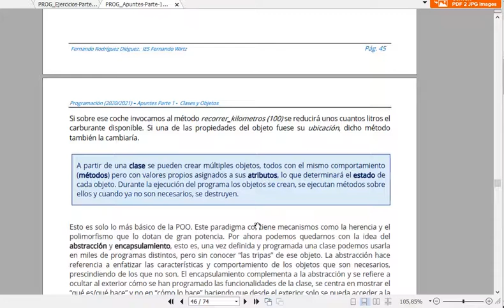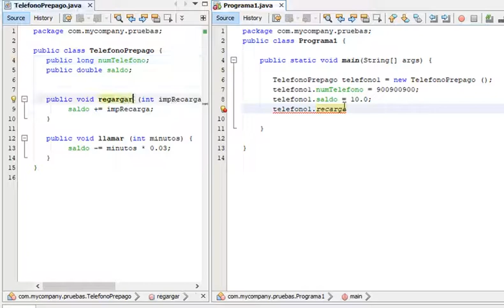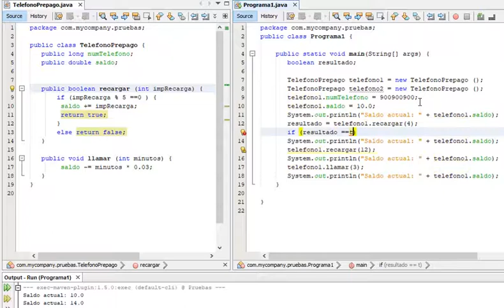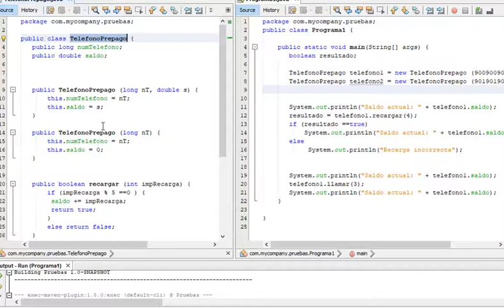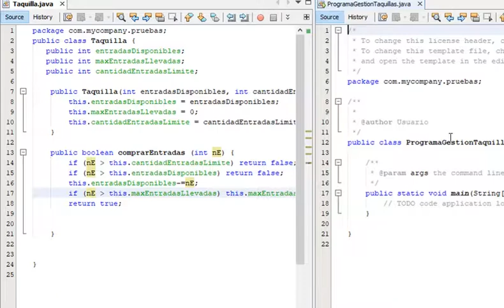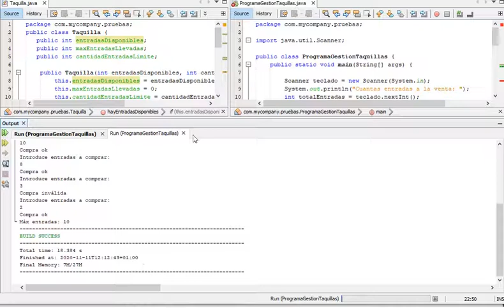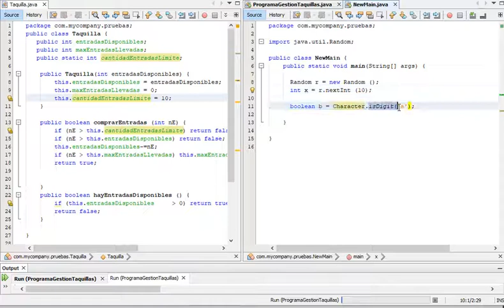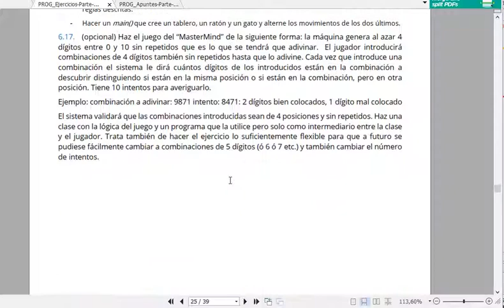08 Programación. Clases y objetos en Java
Módulo  Programación. Material de apoyo: Funciones en Java.
IES Fernando Wirtz. A Coruña